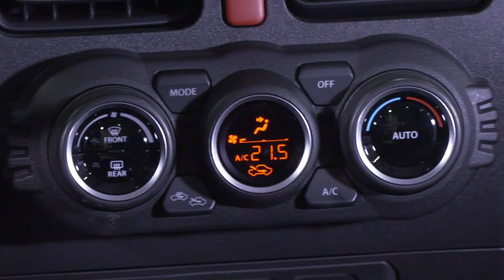2023 Maruti Suzuki Jimny [1.5] | New Maruti Jimny 2023 |Maruti gypsy 2023 Price Interior Launch date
2023 Maruti Suzuki Jimny [1.5] | New Maruti Jimny 2023 |Maruti gypsy 2023 Price Interior Launch date

 Maruti Suzuki Jimny 2023 India
Namaskar Dosto, Dosto aaj ke iss video me hum baat krne wale h Desh ki sabse badi car manufacturer maruti suzuki jald india me apni most awaited off road suv maruti jimny ko launch kr sakti hai. Maruti Suzuki Jimny is waiting for a long time in the Indian market. old is gold maruti gypsy 2023 is super gold.

 Maruti Suzuki Jimny 2023 Launch date
Dosto apko bta de India The craze for SUV cars is increasing continuously. At the same time, there is a special segment of off-road SUV in this too. There is a lot of craze among the people regarding this. toh ussi ko dekhte hue maruti bhi jald jimny ko indian market me introduce kregi. The jiska sidha mukabala will be similar to SUVs like Mahindra Thar 2023 and Force Gurkha 2023.

 Maruti Suzuki Jimny 2023 interior
Dosto Maruti Suzuki Jimny ka front look will hoga offroad suv style. iske front me boldness led headlamps or sporty bumper dekhne ko milega jisme niche fog lamps ko position ki jayega. iske alawa sideview apko kuch kuch mahindra thar jaisa nazar aayega. Dosto overall app khe sakte ho looks k mamle mahindra thar ko kadi takar degi or iss segment me logo ko aapni taraf attract kregi.

 Maruti Suzuki Jimny 2023 Review
Dosto ab baat kre eske interior or features ki toh exterior ki tarah interior bhi jabardast hoga. Jimny me black theme based dashboard dekhne ko milega. View standard and safety features including 9-inch touchscreen infotainment system with Android Auto and Apple CarPlay support, rear AC vents, automatic climate control, height adjustable driver seat, hill hold assist, cruise control, 6 airbags Will see you

 Maruti Suzuki Jimny 2023 Price in India
The upcoming Maruti Jimny will be powered by the company's best-selling sub-compact SUV Maruti Suzuki Brezza, which will be powered by a 1.5-litre K15 petrol engine. This engine krega generates 102 bhp power and 138 newton meter torque. The eske alawa jimny 48V SHVS could be equipped with mild hybrid technology.

Dosto Finally Baat kre eske expected price 10lakh hoga.